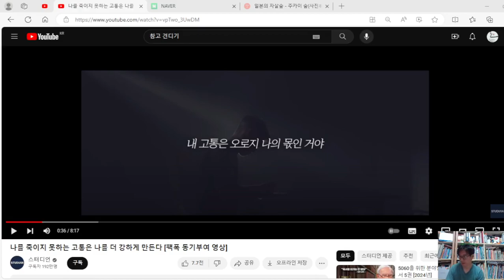힘들고 어려워도 잘 견뎌야 한다. 아무리 힘들어도 한 5년 지나면 또, 나아진다.